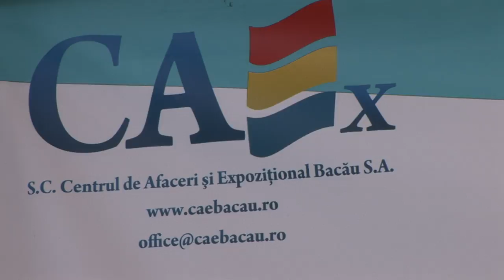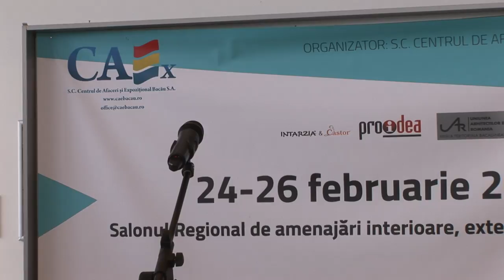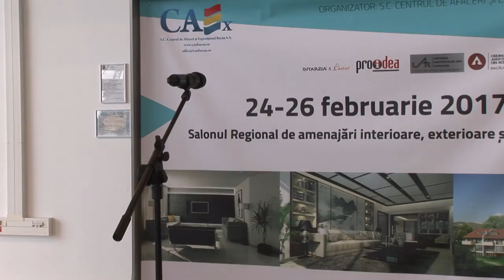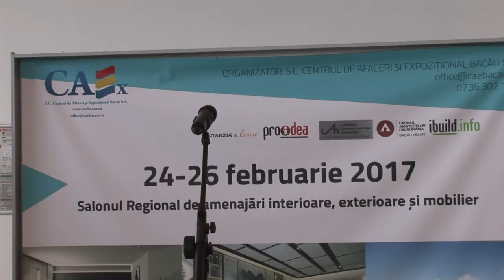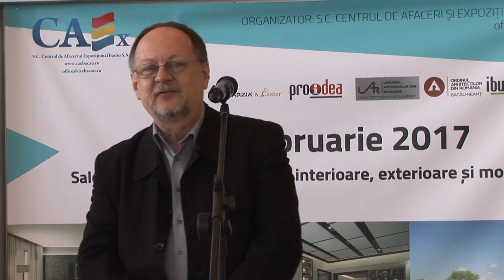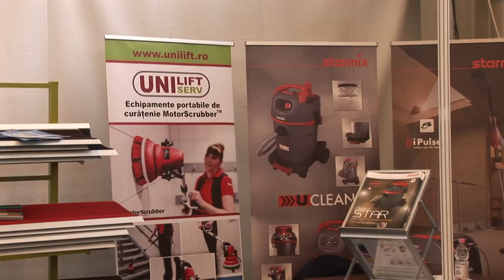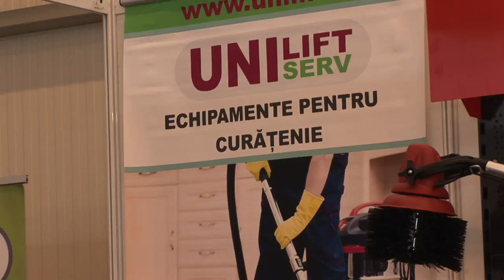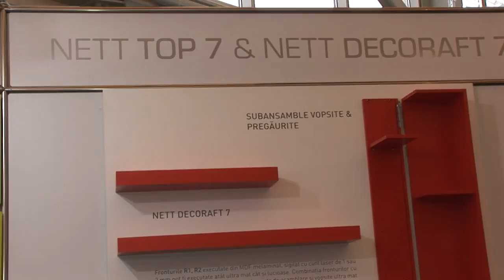LA BACAU, Expo Ambient Design la Centrul de Afaceri, din 24 feb. FILMARE EXCLUSIV TV ONESTI HD 4K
LA BACAU, Expo Ambient Design la Centrul de Afaceri, din 24 februarie 2017. Salonul Regional de amenajari interioare, exterioare si mobilier. FILMARE EXCLUSIV TV ONESTI HD 4K

Cu stimă,
echipa Exclusiv

Vizionare plăcută !